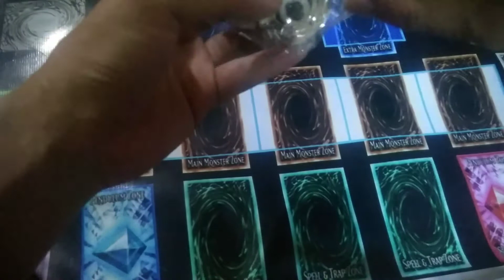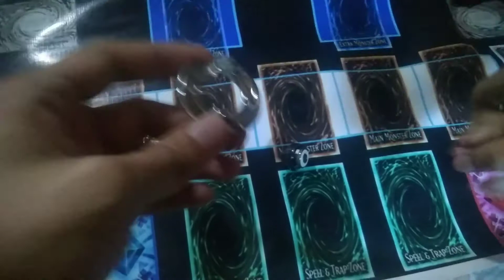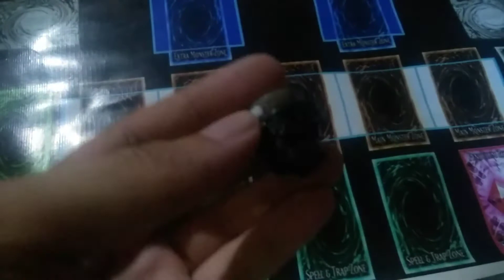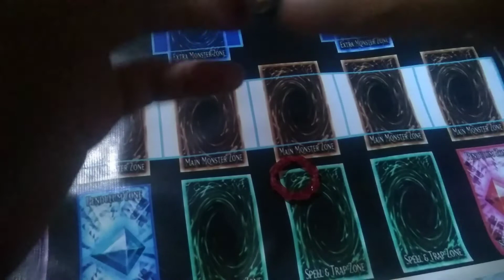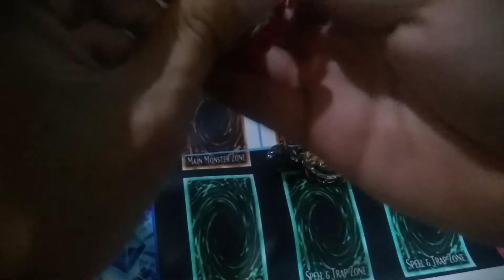Fake SH Beyblade Burst GT / Gachi Prime Apocalypse